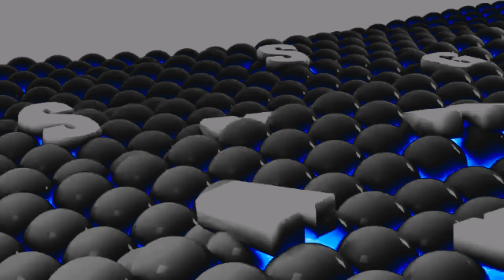samsung logo balls in denim style dhmis effect